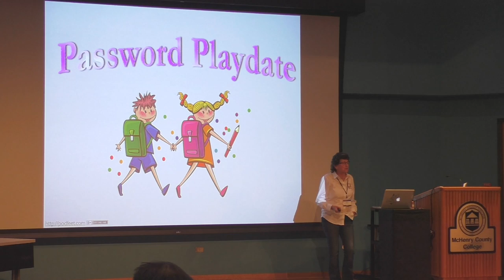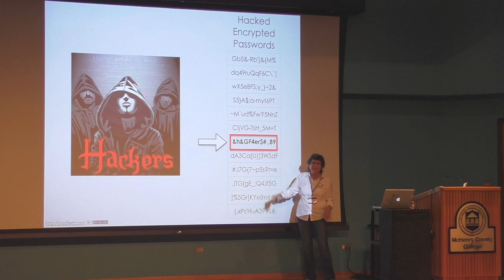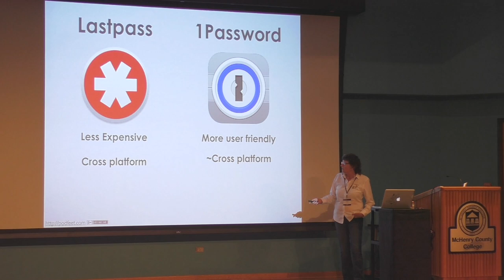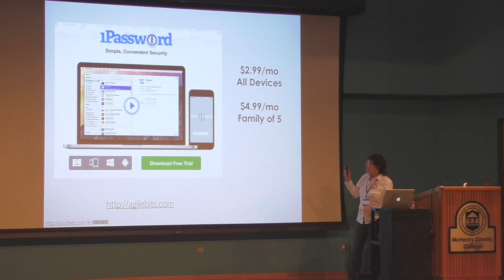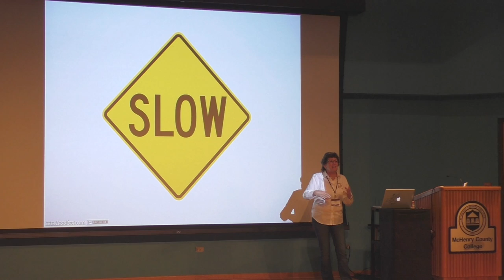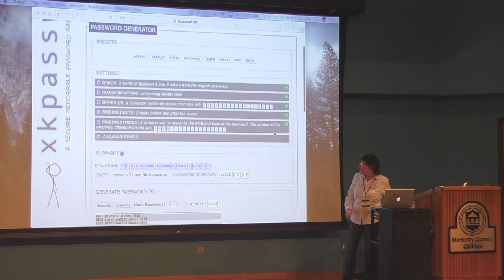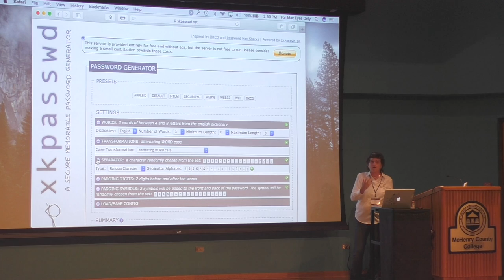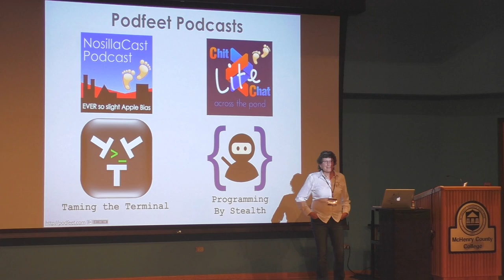Macstock 2017: Password Playdate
I presented Password Playdate on 15 July 2017 at Macstock Conference & Expo in Woodstock, Illinois. My hope was to help people understand a little better how using poor passwords puts you at risk even if they're encrypted on the site you're visiting, and to explain how using a password manager like 1Password or Lastpass can actually make your password life easier and happier.

If you're already using a password manager, I encourage you to use my charts to help convince your friends and family.

And because I'm such a giver, I even made a PowerPoint version. I died a little inside doing it, so I hope you appreciate it.  Download PowerPoint version here:

The license I've chosen allows you to use them for anything you like as long as you a) give me credit for their creation and b) you share what you create from them just as freely as I have.  I hope you enjoy, "Password Playdate".